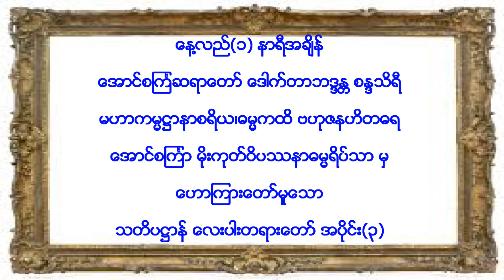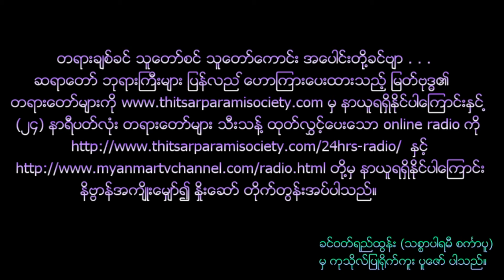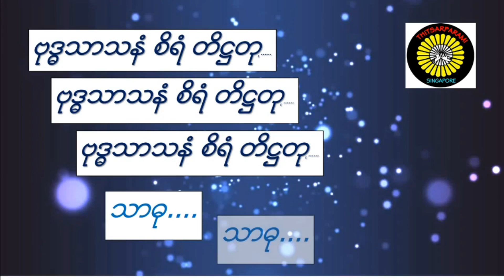ေအာင္စၾကၤဆရာေတာ္ေဒါက္တာဘဒၵႏၲ စႏၵသိရီ ေဟာၾကားေတာ္မူေသာသတိပ႒ာန္ ေလးပါးတရားေတာ္ အပိုင္း(၃)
၀၁.၀၅.၁၈) အဂၤါေန႔ (၃၉၂) ျကိမ္ေျမာက္ အလုပ္ေပးတရားစခန္း တြင္ ေအာင္စၾကၤဆရာေတာ္ေဒါက္တာဘဒၵႏၲ စႏၵသိရီ ေဟာၾကားေတာ္မူေသာ
တရားေတာ္
သတိပ႒ာန္ ေလးပါးတရားေတာ္ အပိုင္း(၃) (၀၁.၀၅.၁၈) ေန႔လည္ (၁:၀၀) နာရိ